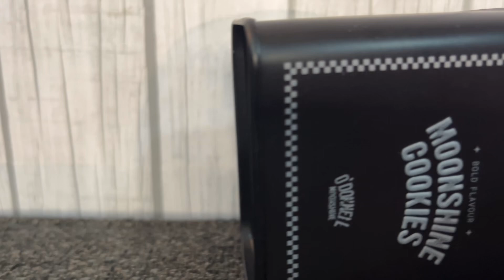O’Donnell Moonshine Advent 2024 - Day 6